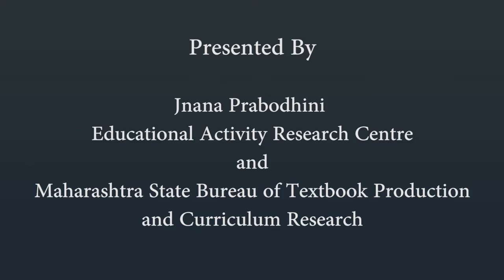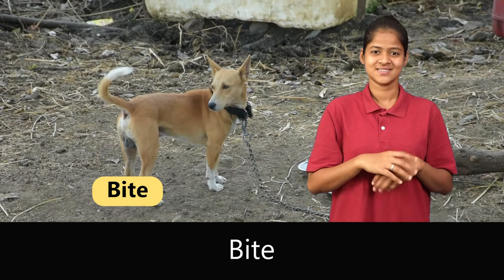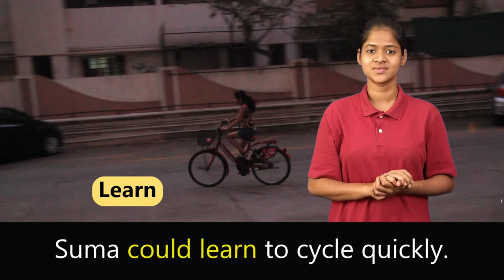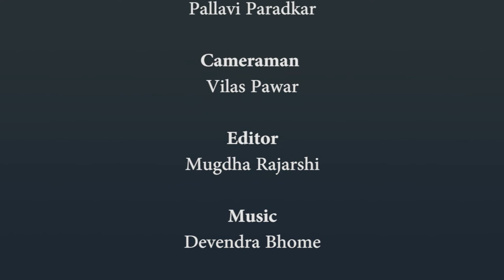Dictionary - Verbs | 1st | ISL (Indian Sign Language)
Dictionary - Verbs, 1st, ISL Marathi language learning content, Class 1, Jnana Prabodhini, Maharashtra Board,